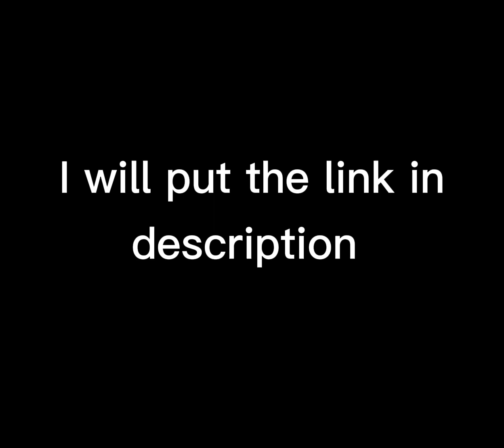Thank you for 100 subscribers!!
This video is maken before my sub count went down :(